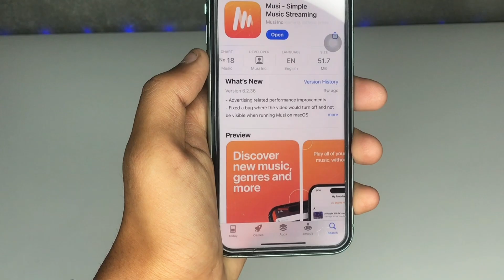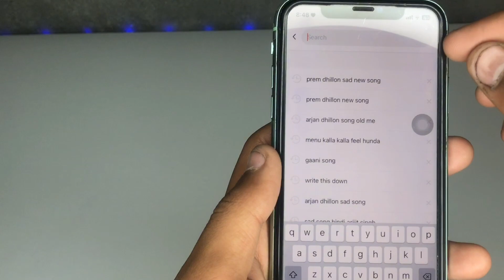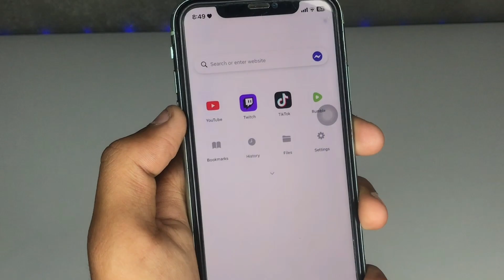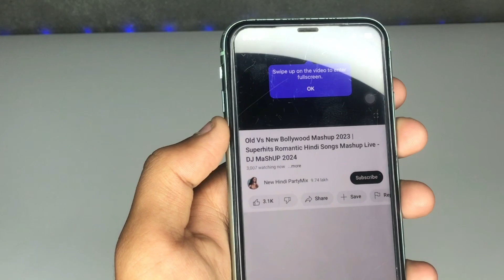How to Play youtube videos in Background in iOS || play YouTube music in lockscreen in iPhone